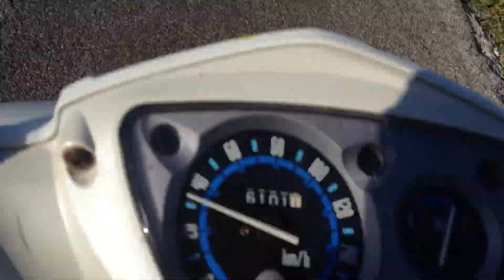Scooters on Cozumel Mexico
Riding around the island.